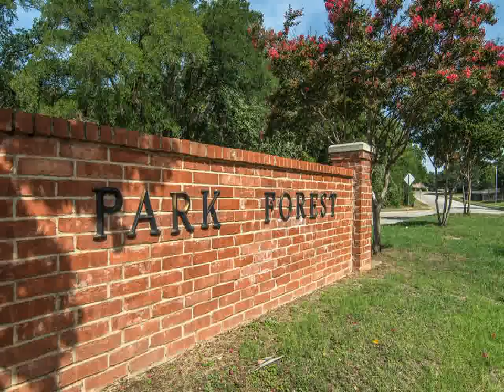Home For Sale @ 316 Park Forest Ct Hurst TX 76053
Ebby Halliday, REALTORS
1100 E. Southlake Blvd.Suite 100
Southlake
TX, 76092
EBBY21  - rs1407113